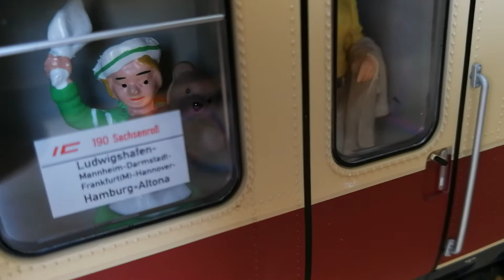PIKO Spur G mit Massoth Digitaltechnik # Der VT 11.5, auch bekannt als „Trans Europ Express“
Der VT 11.5, auch bekannt als „Trans Europ Express“, war der bedeutendste Dieseltriebzug und damit der Paradezug der 1950er und 1960er Jahre der Deutschen Bundesbahn.

Das Design der 50er Jahre und die Technik der 70er: Beim VT 11.5/BR 602 von Piko.
Der Charme dieser Epoche und deren Formensprache wirkt so auch im Modell faszinierend. Unten noch zu sehen der VT 11.5 mit Dieseltriebköpfen. Sobald das passende Steuergerät bei der DB zur Verfügung stand, setzte man auf Risikoteilung: Ein Dieseltriebkopf und ein Gasturbinentriebkopf bespannten die meist 7-teiligen Züge. Dabei verblieb zu Beginn sogar auf einem Triebkopf noch das TEE-Emblem! Wie muss dieser Zug die damaligen Fahrgäste in Erstaunen versetzt haben! Auch die Geräuschkulisse muss überwältigend gewesen sein, wenn zum einen der 1100 PS starke 12-Zylinder Maybach Motor auf der einen Seite und die heulende Gasturbine auf der anderen Seite des Zuges bei der Ausfahrt aus dem Bahnhof Dienst taten.